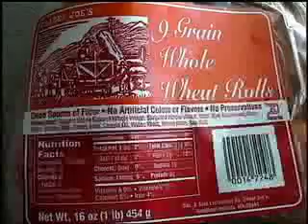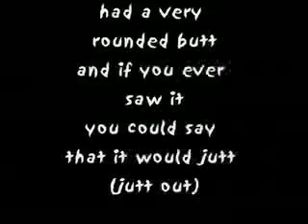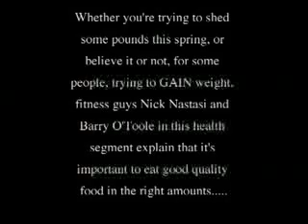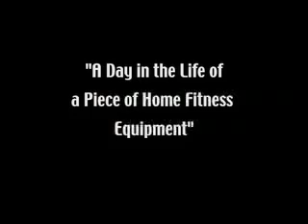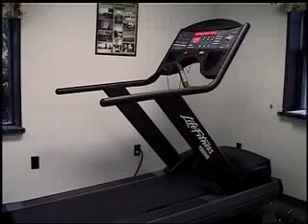How To Be Healthy and Still Have a Life "Holiday '06" pt.2